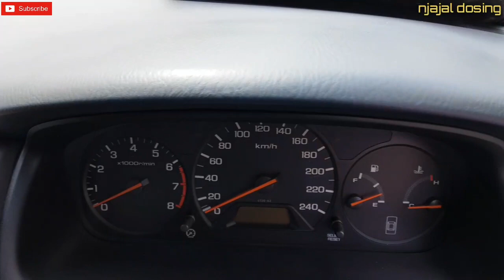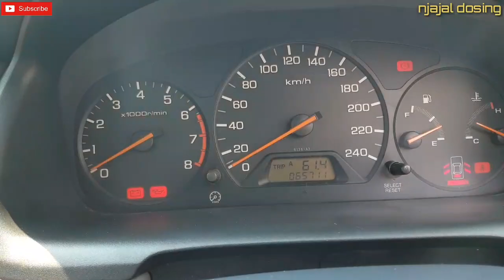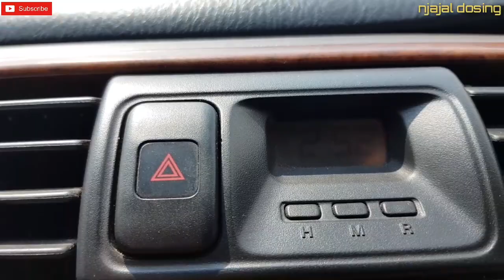JUAL HONDA ACCORD VTiL 2000 M/T - SEMANGAT KEMERDEKAAN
Honda accord Vtil 2000
- manual
- plat AD
- pajak hidup

Detail unit , lokasi , dan harga ada dalam vidio
Kondisi unit sesuai dengan apa yang ada dalam video.